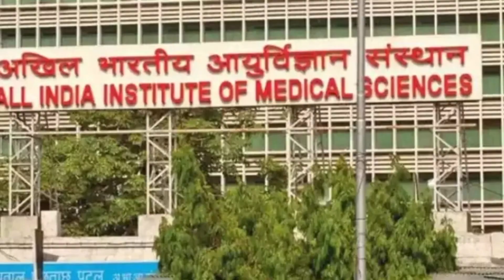Last One Month for NEET || Survivor Tips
I know I have been not regular even after telling to be every time 😅. Will really try to be from now on.

Well today let's discuss some Dos and Don'ts for the last month PREP for NEET UG 2023.
We will discuss some general points only. To not consume much of your precious time and moreover not all points can be applied to every individual as such,  it varies individual to individual.

**Lastly all the best for your preparations for NEET**
So I really hope it helps.

P.S.- Avoid these videos as these are mostly waste of time to be frank.